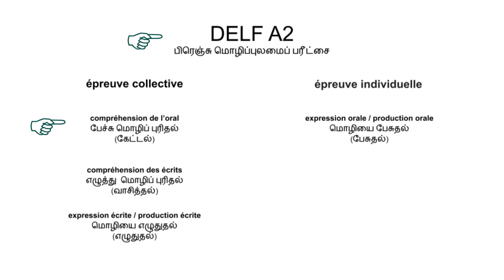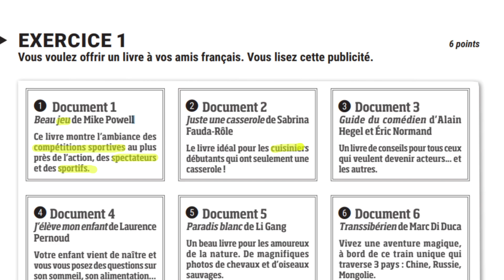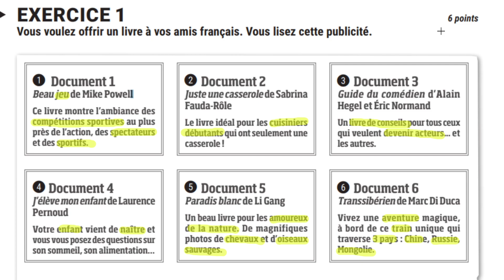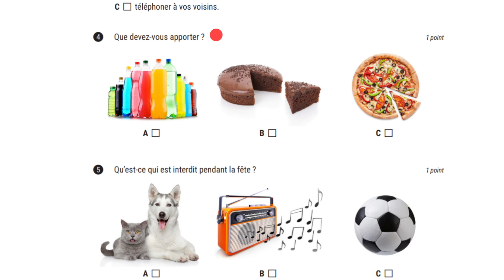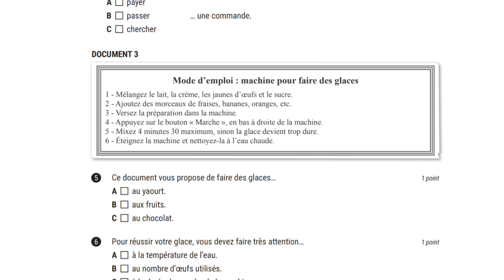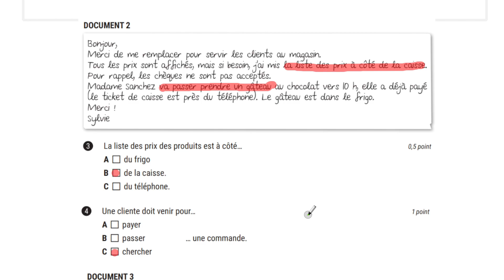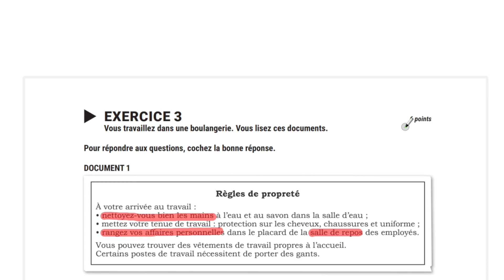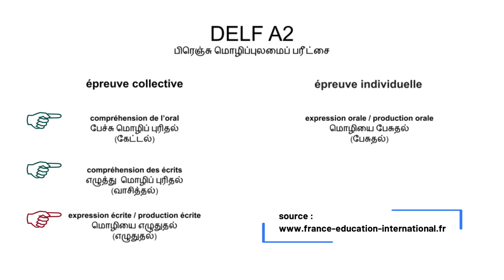DELF A2 | Part 2 /4 | in tamil